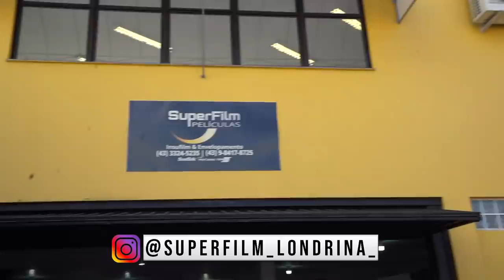PRIMEIRA MODIFICAÇÃO DO CORVETTE